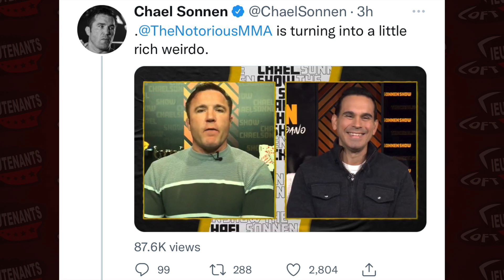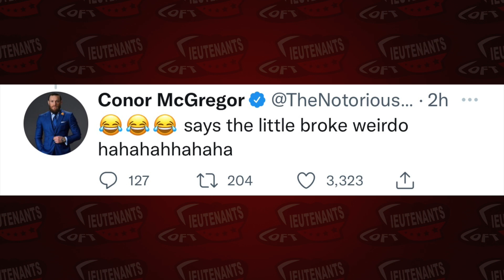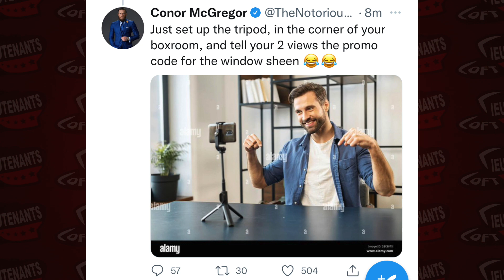Conor McGregor Reacts To Chael Sonnen Calling Him A "Rich Weirdo"